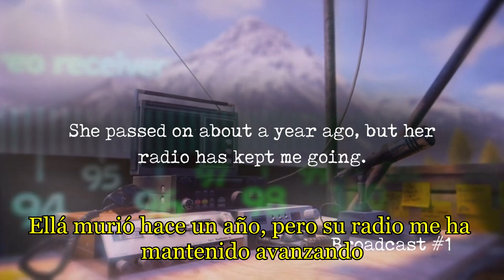STATE OF DECAY Homecoming Transmisión de Radio de Desi 01